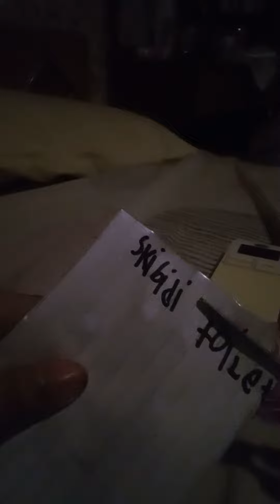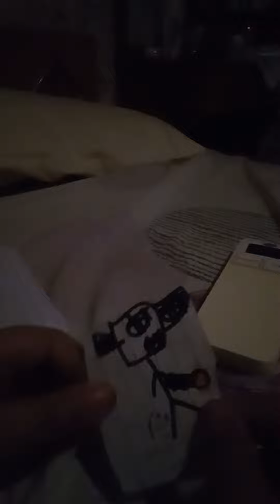skibidi toilet blind bag 3